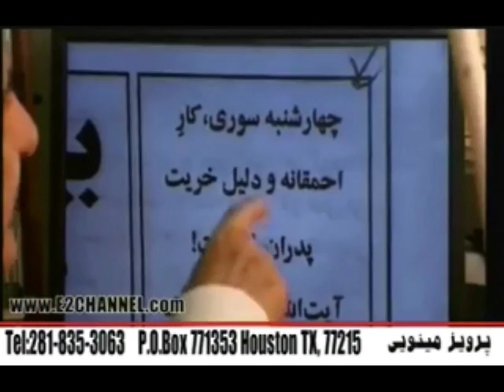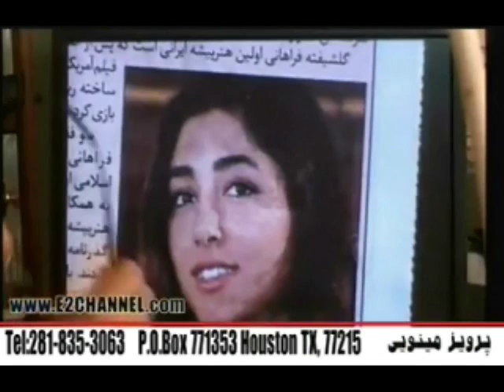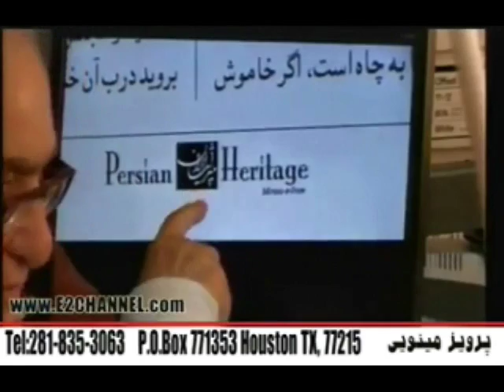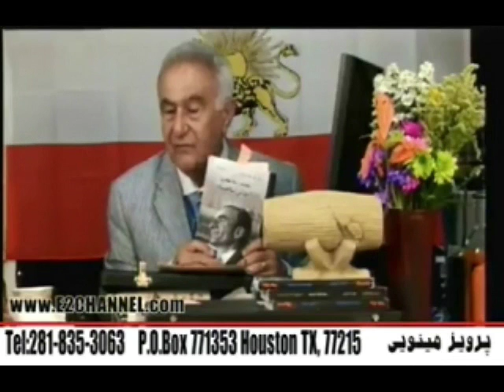Parviz Minooee 2016-04-06 * Persian TV * Mardom TV usa * ​